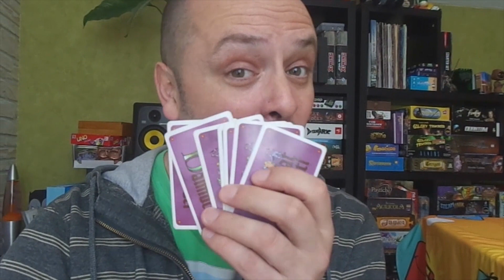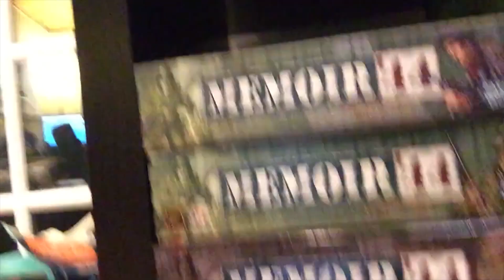Table Talk Back E35 - Quirks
In this episode I share some of the written and video responses from viewers on our thirty-fifth Table Talk episode

Are you a publisher and want to send us a game that we might feature on our series? Send it to:

Rodney Smith
Montague, PE
C0A1R0
Canada